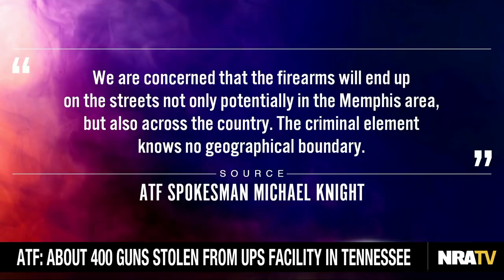Dana Loesch: About 400 Guns Stolen From UPS Facility in Tennessee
"Authorities are looking for a man who is allegedly involved in the theft of over 400 guns stolen from a UPS facility in Memphis... ATF spokesman Michael Knight said of the robbery, ‘we’re concerned that the firearms will end up on the streets not only potentially in the Memphis area, but also across the country. The criminal element knows no geographical boundary.’” –Dana Loesch